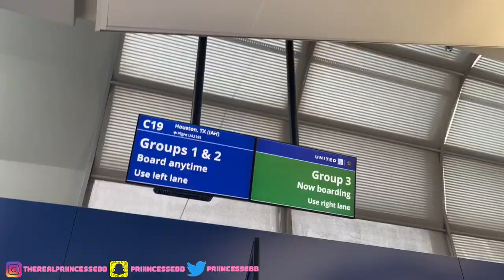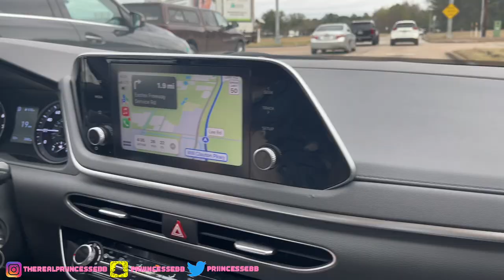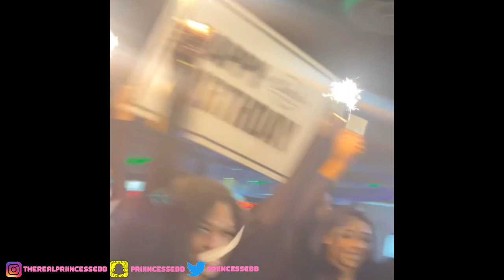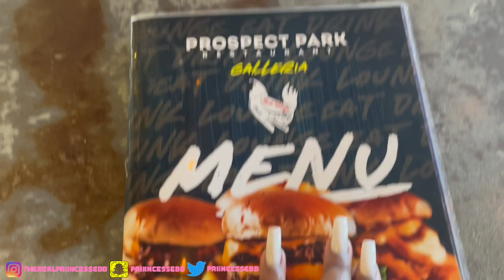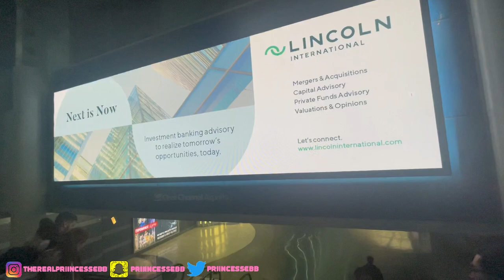HOUSTON,TX VLOG 🔥🤠 | MYE BIRTHDAY| KAMP ⛺️| SPACE👽 | THE ADDRESS 📍 | PROSPECT PARK | CLUTCH BAR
Hi Viewers 💕!

Come With My Cousins, & I To HOUSTON, TX ! & Watch Us Turn HOUSTON OUT PERIOD ! 🥰!

HAPPY BIRTHDAY Myeshia ❤️🥰, I LOVE YOU SO MUCH!

Amazon Storefront

Hi Guys 💕! My Name Is Ebony, But You All Can Call Me Eb For Short 🦋✨.

I Am 21, Born On The 21st Of November🍂!
Yes, I Am A Scorpio 😉♏️.

🏙Chicago.

Zelle 💜: Ebony Coleman
Chime: $TheRealPriincessEbb

VIEWS👀: 16,566